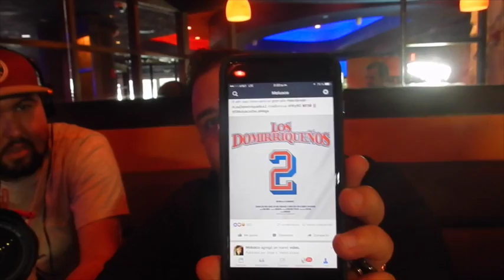Algaretismo en Ponce después del show - Vlog 81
Taquillas para la función del 18 de diciembre en el Teatro Tapia